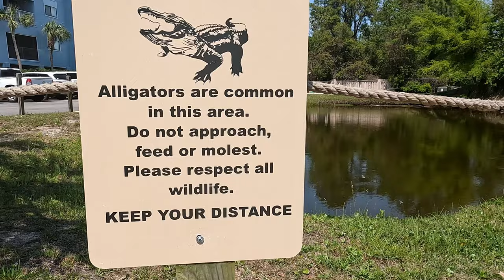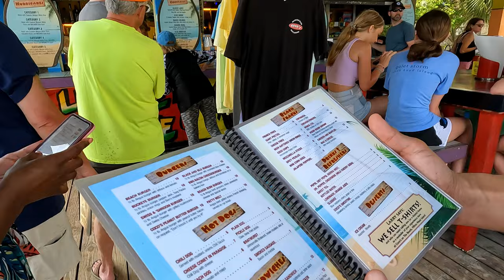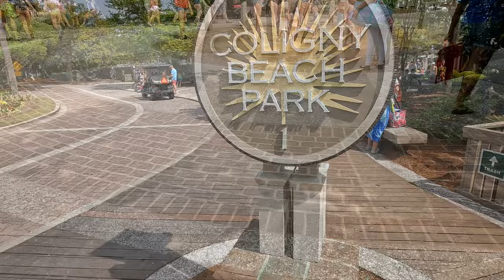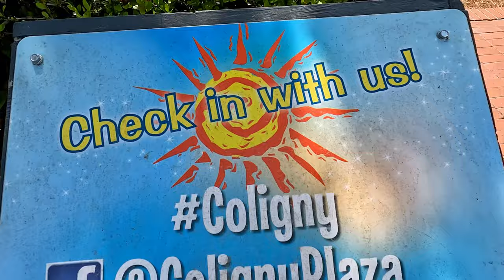Hilton Head Island, South Carolina - Things to Do and See When You Go | Pt. 2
For part 2 of this trip we traveled with the family to Hilton Head Island for a relaxing getaway. While there, we explored the island to see what all they had to offer and we were not disappointed! Hilton Head Island is the ultimate destination for families, young couples and older couples. There is something for everyone!

COOKING TOOLS:

Presto Nomad Slow Cooker

OUTDOOR GEAR/ACCESSORIES

Chapters:
00:00 - Intro
01:16 - Walking Along Hilton Head Beach
01:44 - Eating Lunch at Coco's On The Beach Restaurant / Review
04:40 - Dinnertime at The Asian Bistro
06:08 - Checking out Coligny Beach Park
06:57 - Checking out The Coligny Shopping Plaza
09:04 - Doing Some Beach Bumming on Hilton Head Beach
14:16 - Checking out The Sea Pines / Harbour Town Lighthouse Area